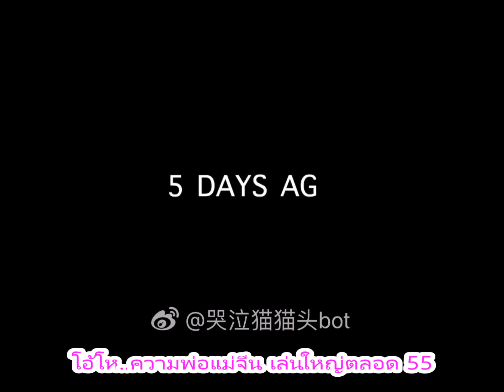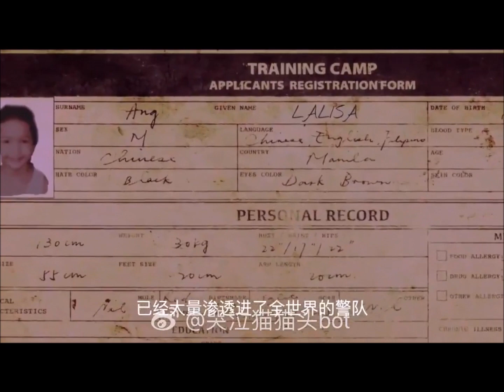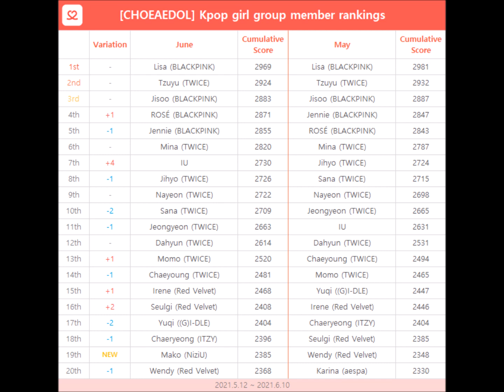โอ้โห..ความแม่จีน เล่นใหญ่.. แม่เสือร้ายถูกคอมมานโดไล่ล่า และ แฟนบอยจีนยืนหนึ่ง อวดหมอนรูปลิซ่าด้วย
cr. @LisaFamilyClub2